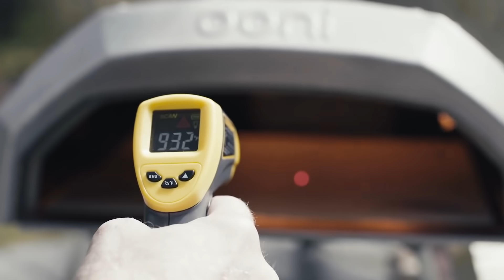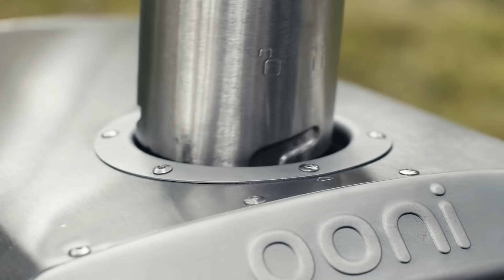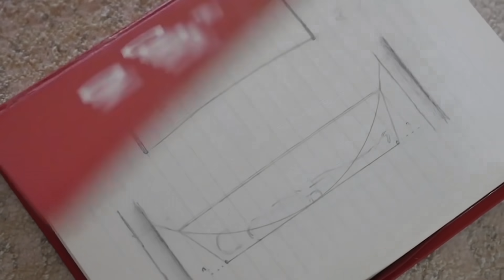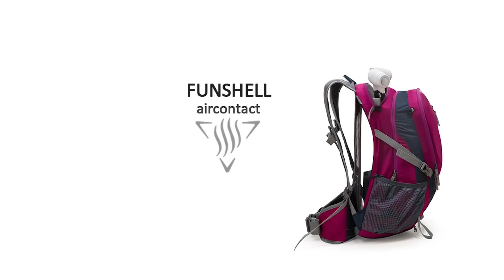6 MEJORES INVENTOS PARA CAMPAMENTO